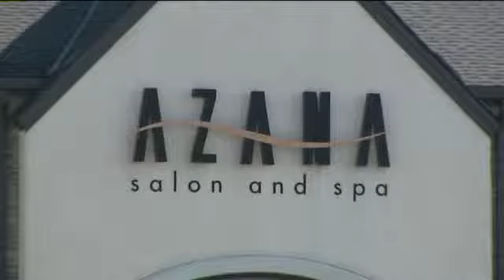Domestic violence retreat